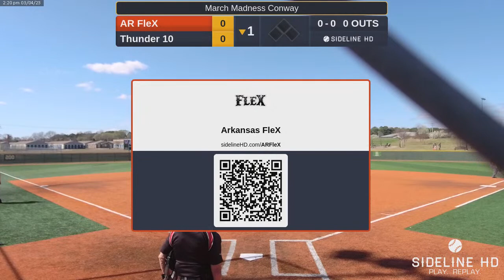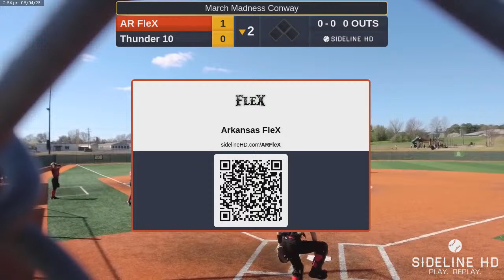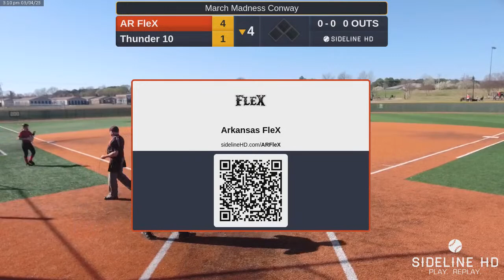AR FleX @ Thunder 10 (2023.03.04)